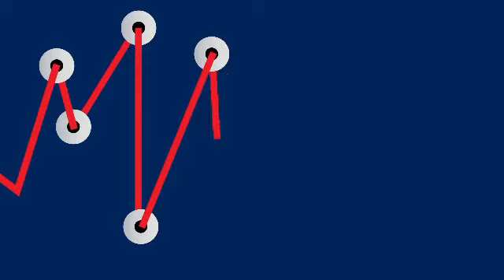unknown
„Dieselgate hat ein Umdenken bewirkt“, findet der Automobilexperte Elmar Kades von Alix Partners. Das Aufkommen der E-Mobilität sei nun nicht mehr zu bremsen, sagt Kades gegenüber FINANCE-TV. Die Folgen für die Autohersteller und ihre Zulieferer seien gravierend: „Die Margen- und Cashflow-Profile der gesamten Industrie werden sich verändern“, glaubt er. Ob die Autokonzerne im Lichte dieser Entwicklung noch die gewaltige Investitionswelle bewältigen können, die auf sie zukommt, und ob der deutschen Autoindustrie ein Zulieferersterben bevorsteht – die Antworten gibt es hier bei FINANCE-TV.